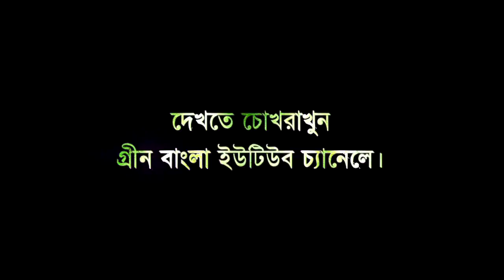হিন্দি জামাল।৬ষ্ঠ পর্ব।Hindi jamal 6।Bangla Natok।New Bangla Natok। Sylheti Natok Belal Ahmed Murad.